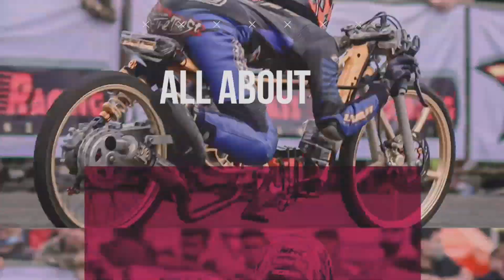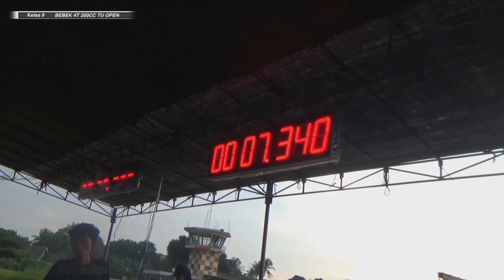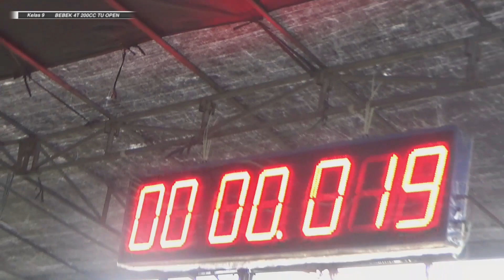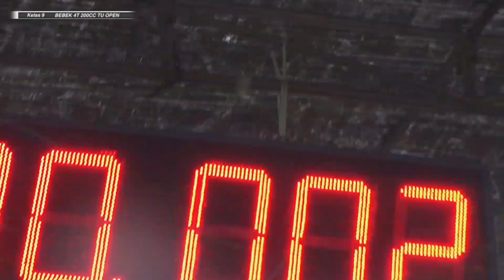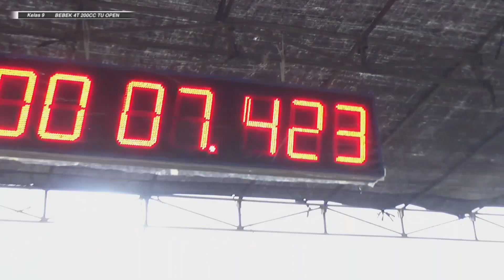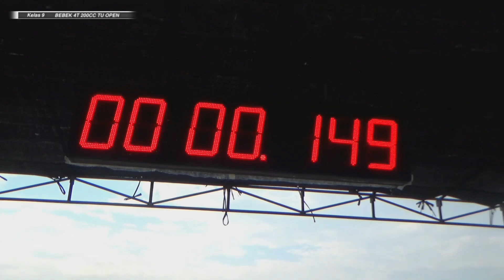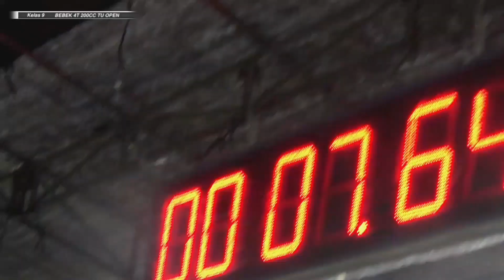Full Race Bebek 4T 200cc - Ada MX injeksi HDS ? - Drag Bike Bodisa 11- April 2021